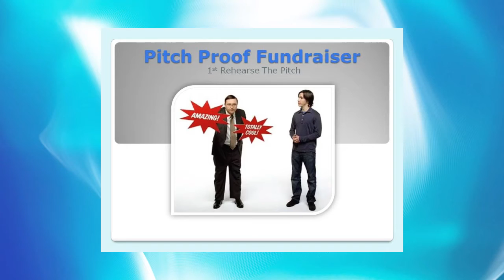Video 13 -- How To Make and Style Senior Class Fundraisers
This complimentary how to style a fundraiser video is number 13 of 30 provided complimentary by SIGnaShirt Specialties Promotional Fundraisers, specifically to assist Senior Class fundraisers explode their profits with custom shirts, craft kits and promotionals.

The perfect Senior Class fundraiser information channel for all your Senior Class fundraiser promotional events!  Also provide WHOLESALE Senior Class Fundraiser 'Custom Branded' Shirts, Craft Kits, Creativity Kits and promotional products with Your Senior Class Logo at custom printed, only available from:

For your SIGnaShirt Specialties Senior Class charity fundraising activities, learn how to create your own custom branded shirt kits styled with your logo.